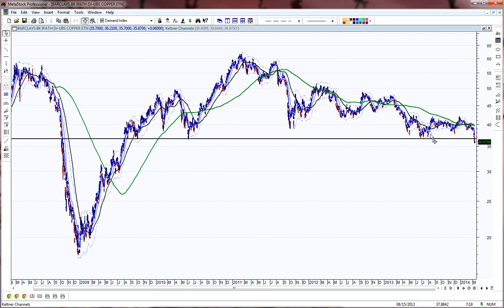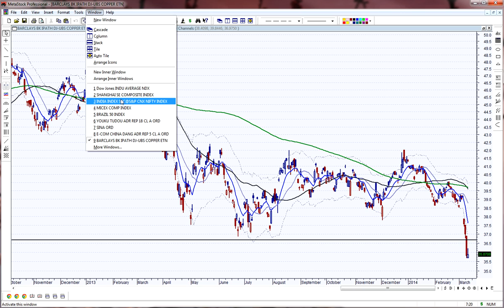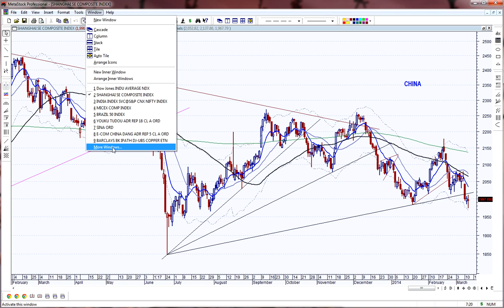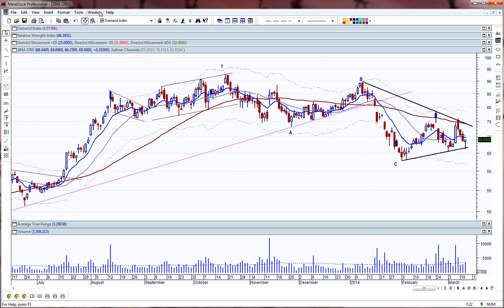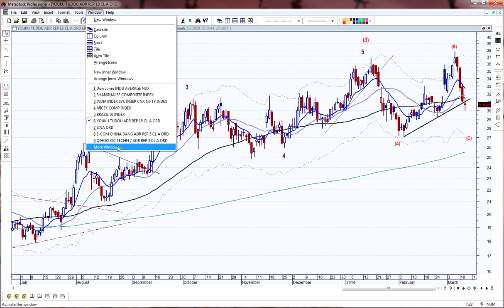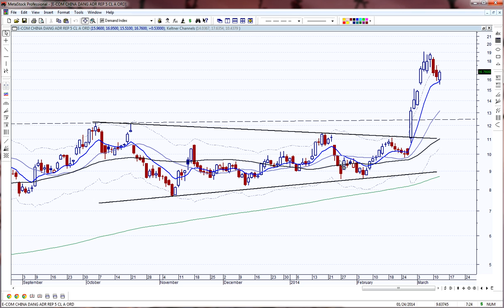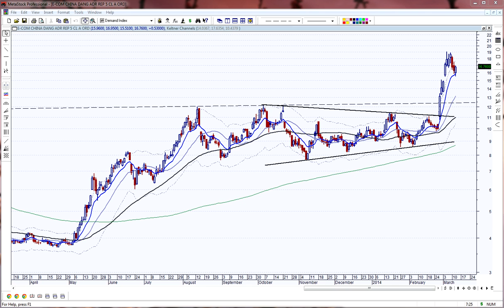Technical Analysis | Stock Market Today | 03/12/14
India Slow-Russia Low. In this technical analysis video of the stock market today, we look at the Dow and emerging markets along with copper and 4 China stocks.